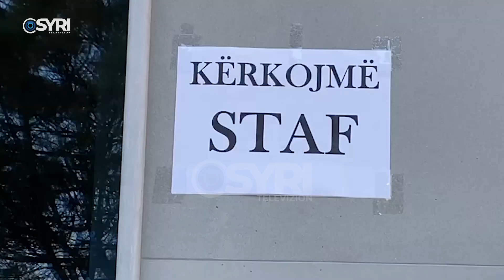Shpopulimi lë pa fuqi punëtore biznesin, Shezai Çobo: 200 punëtorë nga Azia në Fier